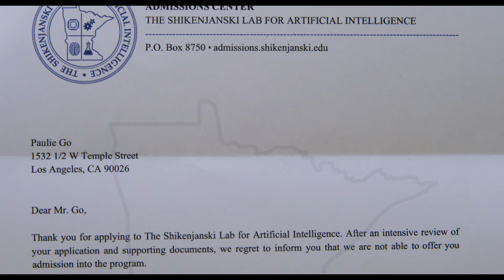Paulie Go! | Official Trailer | HD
A young AI prodigy gets rejected from a world-renowned robotics lab and does what any rational teenager would do - steal a van and drive across the country to Northern Minnesota to track down the Professor who rejected him. Available May 24, 2022.

Starring Ethan Dizon, Madison Wolfe, Bernard White, David Theune, Tracie Thoms

1091 Pictures